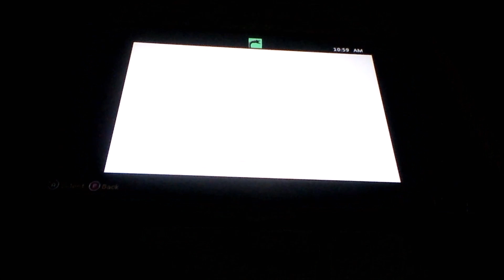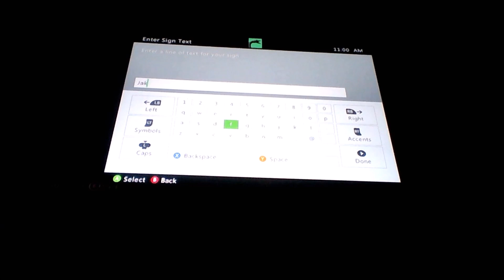Shout Outs! #1 | GROW YOUR CHANNEL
XxLegitSniperxX

Reason| He gives shout outs!

TABdesingns

Reason| Makes Banners, Profile pics, and Thumbnails!

TheDiamondDragon

Reason| Does gaming videos!

JakeThePro9700

Reason| Factions, Shout Outs, and more!